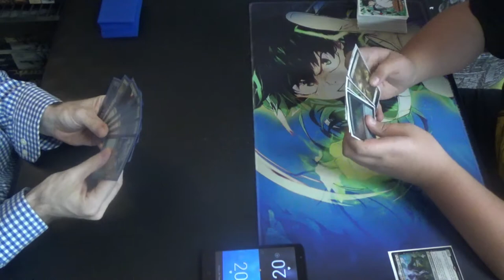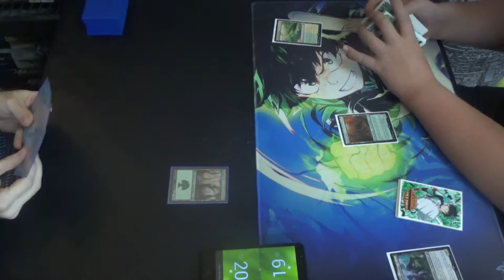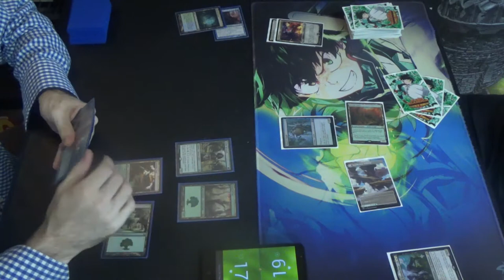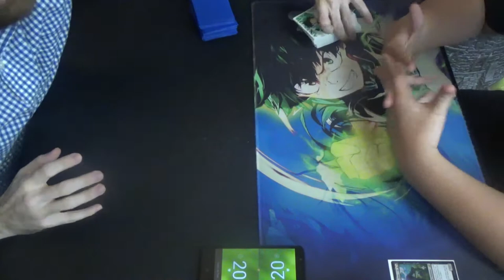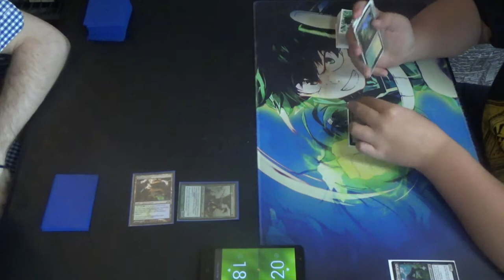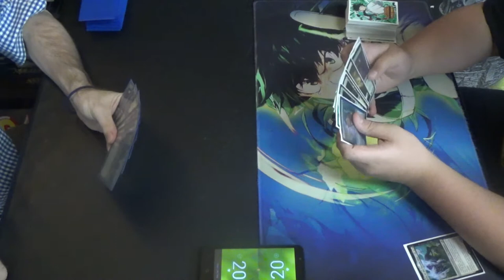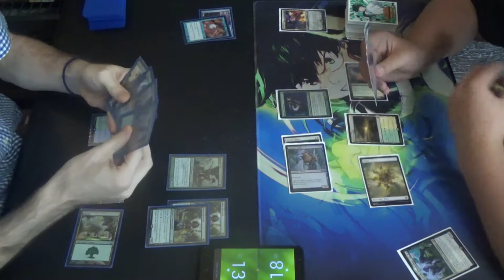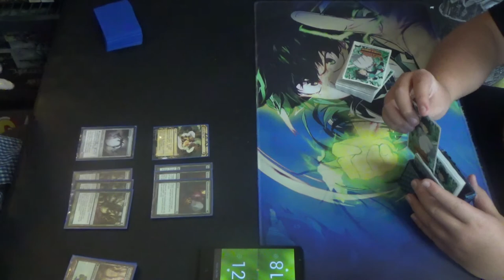Modern MtG — 62-Card Simic Infect vs. Selesnya Bogles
Yes, you read that correctly: 62 cards in Modern Infect. What gives? Well, There's a mill player, and all of my fetchlands get a creature in Dryad Arbor, so I wanted to try something new out. If I were making cuts, then I would drop either Peek, as I think that I have something of a read on my meta, but they serve to give information while replacing themselves, or a couple of fetchlands, since 22 lands is really high for Modern Infect. (It makes sense with the greater land count, however.)

Here's the decklist that I was running at the time:
Creatures (13)
4 Blighted Agent
4 Glistener Elf
4 Noble Hierarch
1 Spellskite
Instants (19)
2 Become Immense
4 Blossoming Defense
4 Might of Old Krosa
2 Peek
1 Snakeskin Veil
2 Spell Pierce
4 Vines of Vastwood
Sorceries (8)
4 Distortion Strike
4 Scale Up
Lands (22)
3 Breeding Pool
1 Dryad Arbor
1 Forest
4 Inkmoth Nexus
4 Misty Rainforest
2 Pendelhaven
3 Verdant Catacombs
2 Waterlogged Grove
1 Windswept Heath
1 Yavimaya, Cradle of Growth
Sideboard (15)
1 Dissenter's Deliverance
1 Gaea’s Blessing
1 Grafdigger's Cage
3 Nature’s Claim
1 Piracy Charm
2 Relic of Progenitus
2 Shapers’ Sanctuary
1 Spellskite
3 Veil of Summer

Thanks to our patrons:
LinkXNess
Mason Smith
Spidizzler